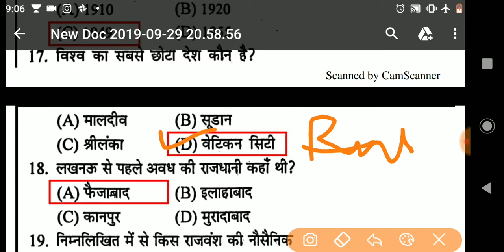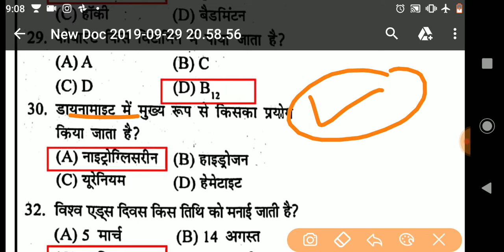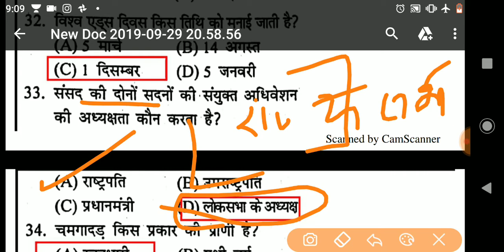TOP -50 INDIA GK QUESTIONS (GK) BEST GK QUESTIONS|| SSC/HSSC/Railway Exam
TOP -50 INDIA GK  QUESTIONS (GK) BEST  GK QUESTIONS||   SSC/HSSC/Railway के बार - बार पूछे  जाने वाले क्वेश्चन By Goswami Sir

TOP -50 ECONOMICS QUESTIONS (GK) Economy GK||  अर्थशास्त्र के बार - बार पूछे  जाने वाले क्वेश्चन By Goswami Sir

पिछले 10 वर्षों में सबसे अधिक बार पूछे जाने वाले TOP -50 GK QUESTIONS || SCIENCE GK || रट लो इनको

Join Telegram For PDF Notes👇👇👇👇👇
Target With Goswami
Hello Aspirants !
We have a small team of young professionals , Banking SSC, Railway ,HSSC Exam Qualifiers . Our Team will help you in your competitive exams journey at every step . Faculty:- Sunil Goswami(GS), Sunil Kumar(Maths) Vinay Tiwari (Reasoning)